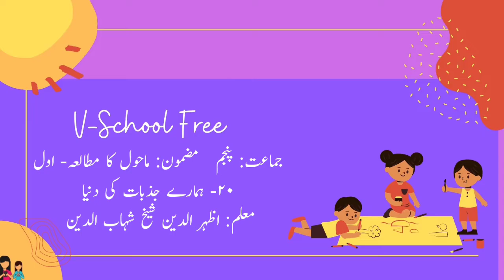5th | Evs-1 | Chap no.20 |ہمارے جذبات کی دنی| Intro | VSchool